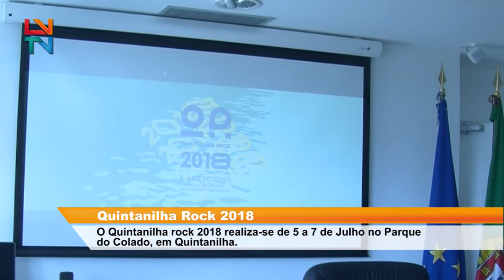Quintanilha Rock 2018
O Quintanilha rock 2018 realiza-se de 5 a 7 de Julho no Parque do Colado, em Quintanilha.